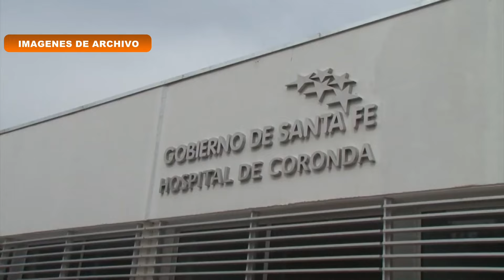14 profesionales del Hospital de Coronda intoxicados con pesticida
Fueron afectados por asistir a un paciente envenenado en esa localidad del departamento San jerónimo que falleció horas después.
El personal es monitoreado por el área de Toxicología en el Hospital Cullen.